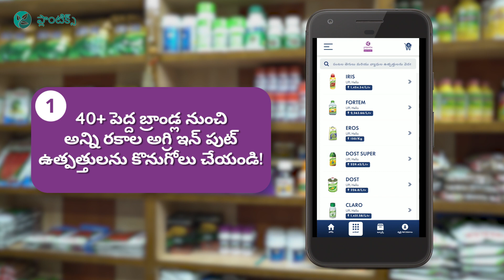మీ అన్ని సమస్యలకు మా వద్ద ఒక స్వల్పమైన పరిష్కారం ఉంది: ప్లాంటిక్స్ భాగిదారుల ఆపును ఉపయోగించండి!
మీకు ఉత్పత్తులను అదికూడా సరసమైన ధరలో కొనడం అంత స్వల్పంగా ఉండదు. ప్రతి కంపనీ యొక్క డిస్ట్రిబ్యూటరతో సంప్రదించడానికి చాలా సమయం పడుతుంది. డిస్కౌంట్ మరియు ఆఫర్ల గురించి సరైన సమాచారం లేదు. మీ అన్ని సమస్యలకు మా వద్ద ఒక స్వల్పమైన పరిష్కారం ఉంది: ప్లాంటిక్స్ భాగిదారుల ఆపును ఉపయోగించండి!

1 - 40+ అగ్ర బ్రాండ్ల నుండి అన్ని రకాల అగ్రి ఇన్పుట్ ఉత్పత్తులను కొనండి!
2 - అన్ని స్కీములను వర్తింపజేసిన తర్వాత ప్రతి ఉత్పత్తి యొక్క నికర ధరను తెలుసుకోండి!
3 - క్వాంటిటీ డిస్కౌంట్ లాభాలు కూడా కనుక్కోండి!
4 - క్రెడిట్ సదుపాయాన్ని కూడా సద్వినియోగం చేసుకోండి!
5 - మరియు ఈ యాప్ ద్వారా రైతుల నుండి నేరుగా ఆర్డర్లు పొందండి!

మీ వ్యాపారాన్ని అప్గ్రేడ్ చేయండి మరియు ప్లాంటిక్స్ భాగిదారులు అవ్వండి!

ప్లాంటిక్స్ భాగిదారుల ఆపును ఇప్పుడే డౌన్లోడ్ చేయండి